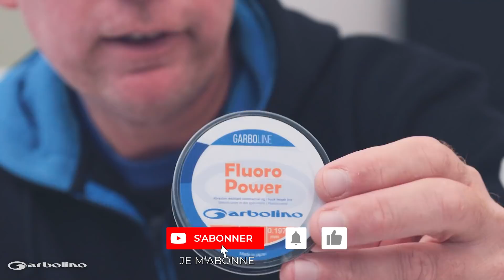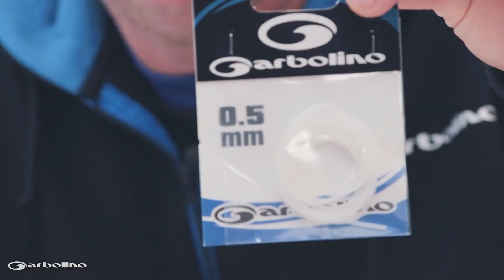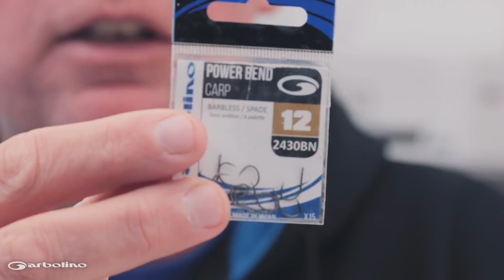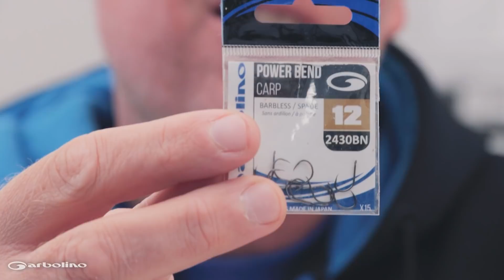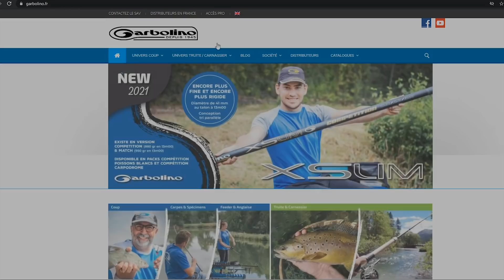Montage de Ligne pour Bien Débuter - Pêche Carpe au Coup et Carpodrome par l'Expert GARBOLINO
⭐​ Montage de Ligne pour Bien Débuter - Pêche Carpe au Coup et Carpodrome

Stéphane Pottelet l'Expert Garbolino nous présente son montage de ligne type pour bien débuter ou s'améliorer à la pêche de la carpe au coup et en carpodrome.

Retrouvez nos catalogues, fiches produits et des tonnes d'astuces sur la pêche au coup, la pêche à l'anglaise, la carpe au coup et la pêche au feeder sur:

Histoire de Garbolino:

Fondée en 1945 par Henri Garbolino, l’entreprise est une marque de pêche française.

En 1960, les premières cannes en fibre de verre apparaissent, à partir de 1977, c’est le composite qui apparaît, puis le carbone avec de l’utilisation de l’enroulement ou des nappes.

Aujourd’hui Garbolino est distribuée dans tous les pays européens. Parmi les différentes techniques de pêche, la marque se concentre en particulier sur la pêche au coup, grande canne, anglaise et feeder. Elle est aussi une marque reconnue pour la pêche de la truite aux appâts naturels.